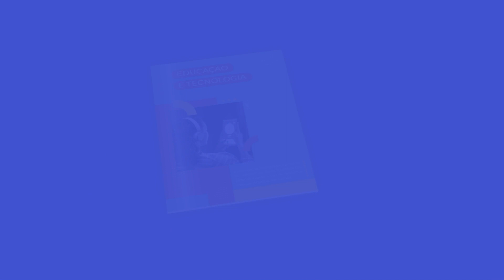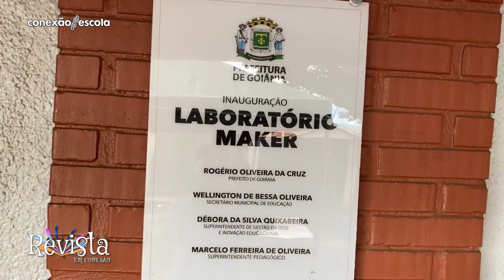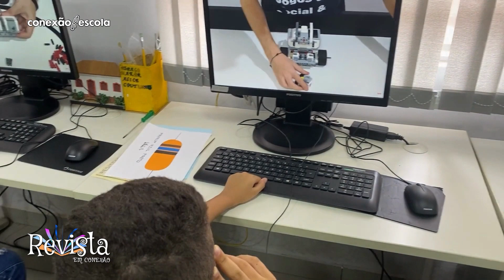Revista em Conexão #33 - Parte 1- Laboratório Maker